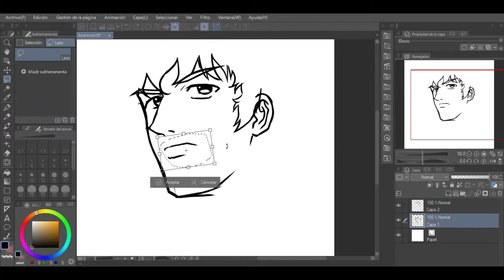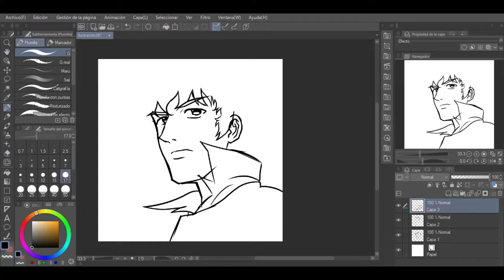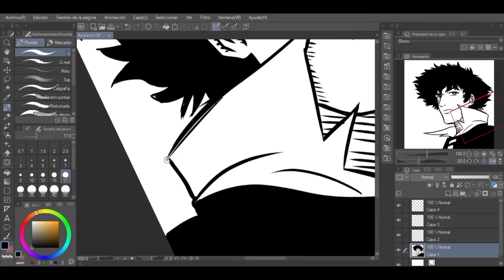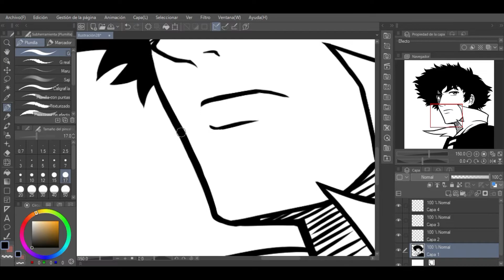Dibujo de SPIKE SPIEGEL - COWBOY BEBOP - Speed Drawing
Dibujo de Spike Spiegel del Anime Cowboy Bebop, demoré más de 1 HORAS en realizarlo, así que si te gustó puedes dejarme un LIKE, también puedes suscribirte a través de este para que no te pierdas los videos nuevos.

Acepto sugerencias para próximos dibujos en los comentarios.

Los videos los hago para inspirar a otras personas a dibujar y también entretener así que puedes ayudarme compartiendo este video con tus amigos para llegar a mas personas.